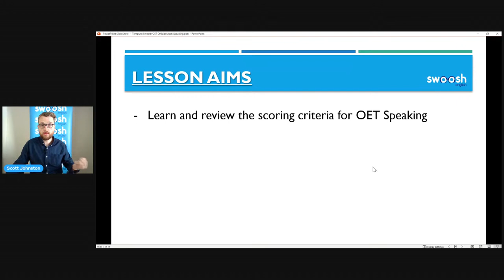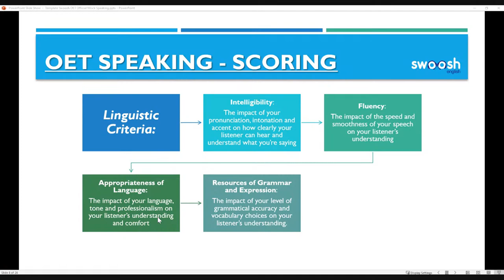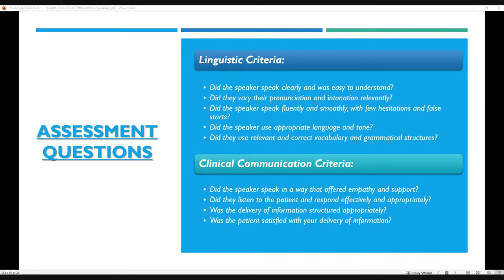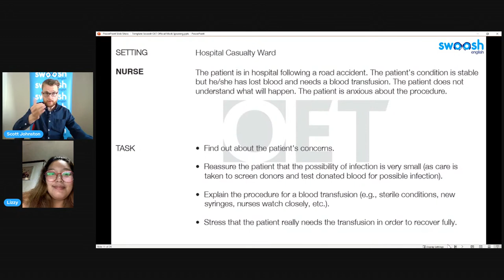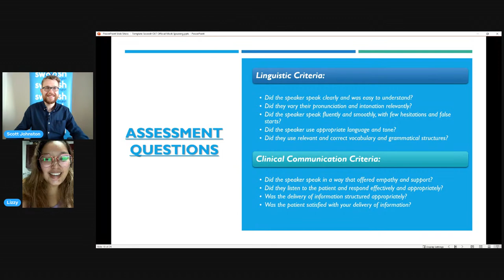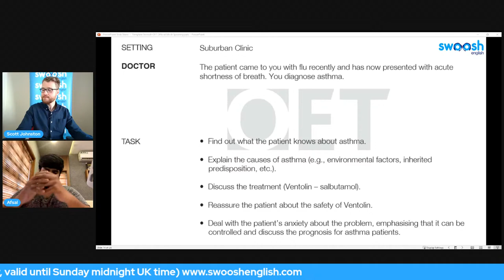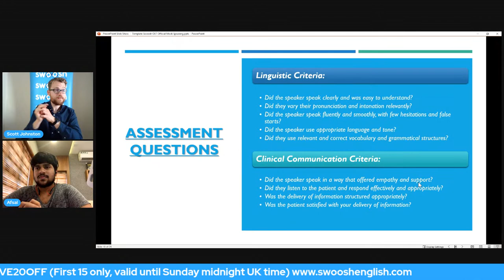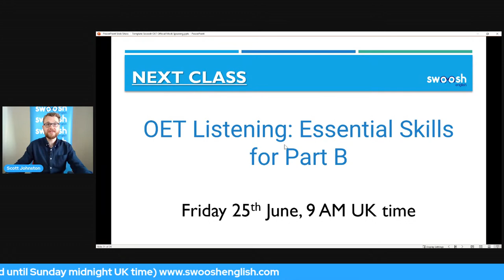Practice your OET Speaking with Scott from Swoosh English!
Join Swoosh English OET Teacher Scott as he hosts another practice mock OET Speaking role-plays session.

Practise your speaking, learn the scoring criteria and listen attentively to his advice in a fun and interactive class.

We recommend our Deluxe course as your first stepping stone to OET success!